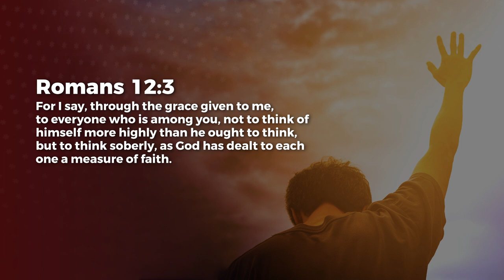Unity - Nancy Ramya | Daily Devotion, November 01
Today's Daily Devotional: Unity